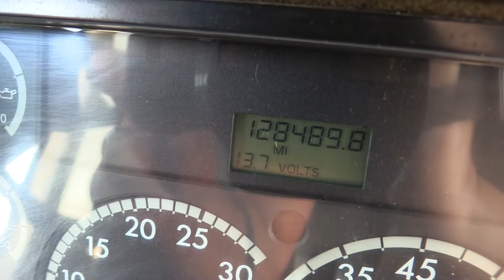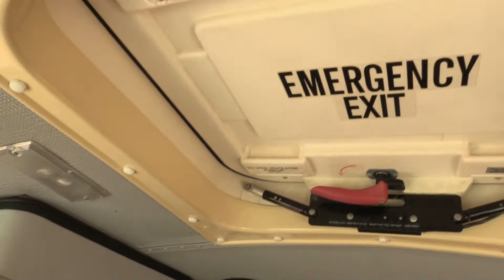Used 2003 Thomas Saf-T-Liner Prisoner Transport Bus B23246